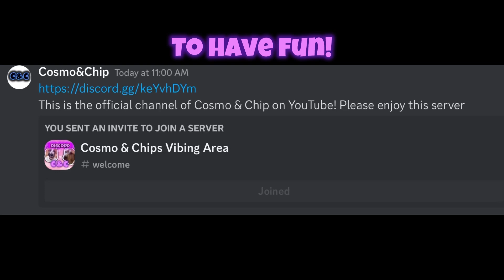Join our discord!